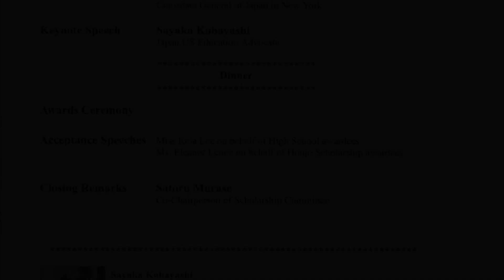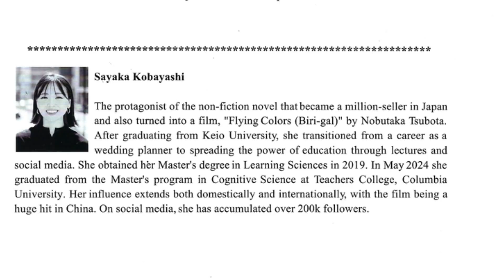The 54th Annual JAA Scholarship Dinner 2024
JAA Scholarship Dinner 2024.
Friday May 31, 2024
Harvard Club of New York City

「助け合って117年」
117 Years of Community Service
The Japanese  American Association of New York